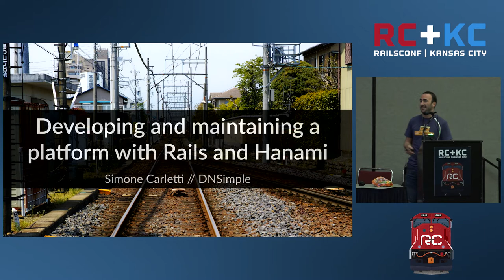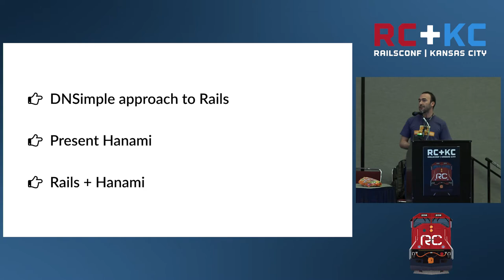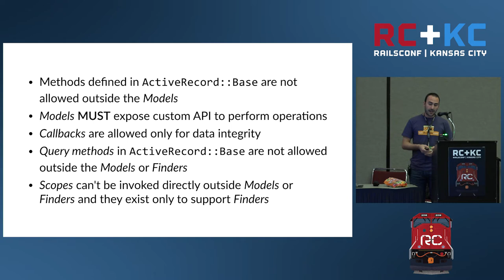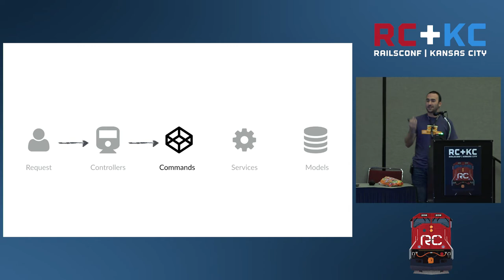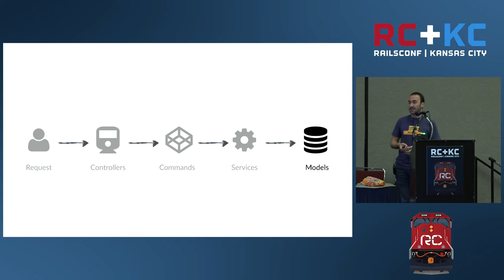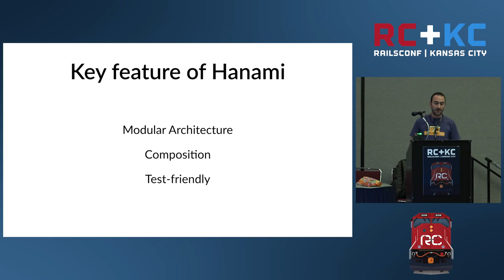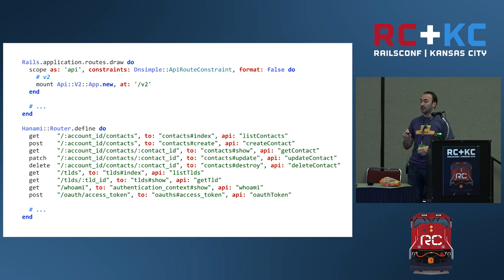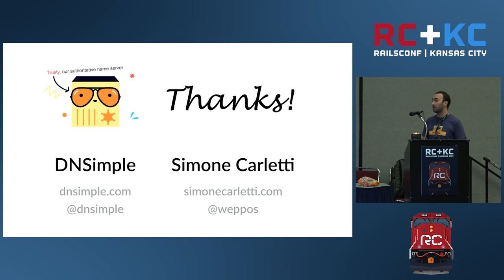RailsConf 2016 - Developing and Maintaining a Platform With Rails and Lotus By Simone Carletti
This talk illustrates the development techniques, Ruby patterns and best practices we adopt at DNSimple to develop new features and ensure long-term maintainability of our codebase. It also features how we used Lotus to develop the new API as a standalone Rack app mounted under the Rails router.

Two years ago we started a major redesign of our REST API with the goal to decouple it from our main Rails application and expose all the main features via API. It was not a trivial task, but still feasible due to the guidelines we adopted in the last 6 years to structure our Rails application.